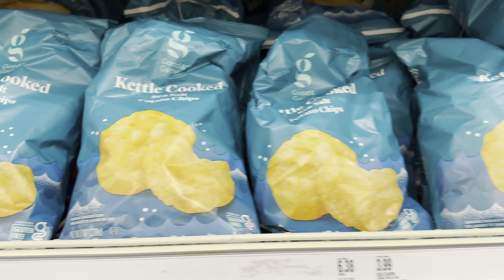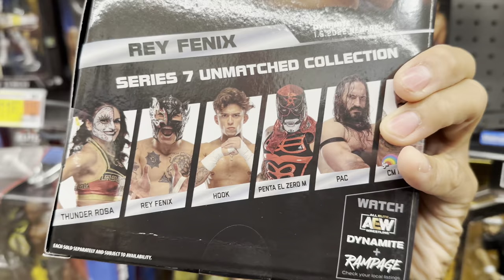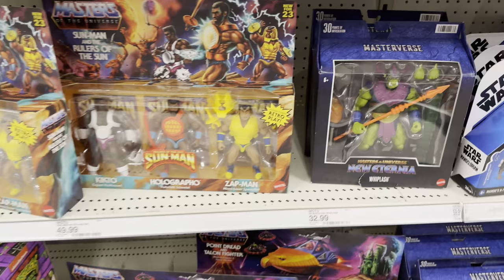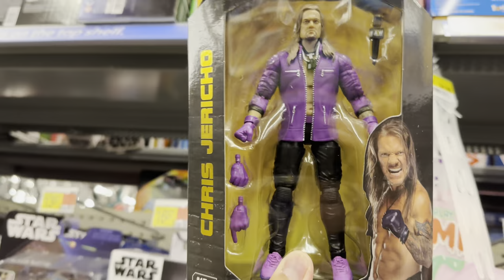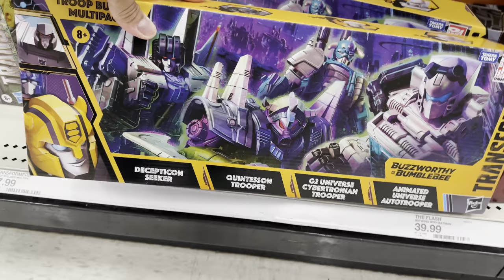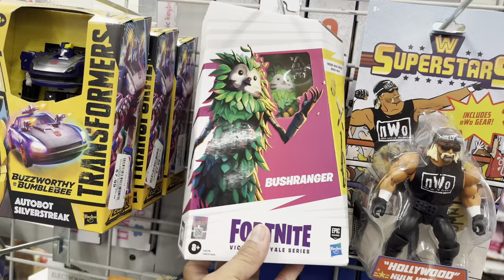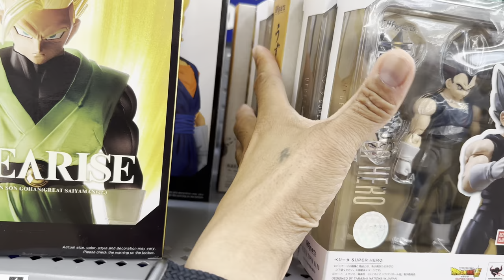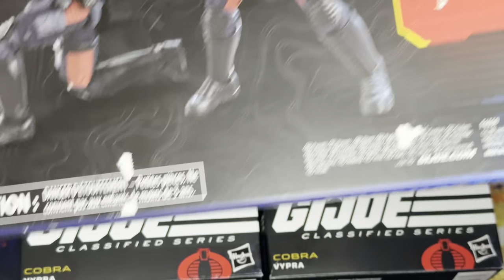JADE TOYS STREET FIGHTER & G.I. JOE CLASSIFIED SERIES TOY HUNT